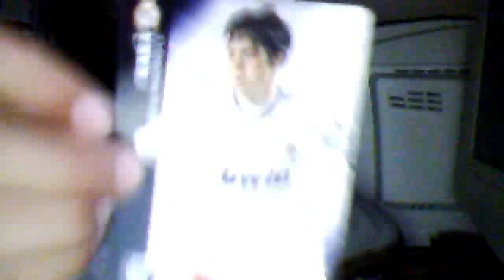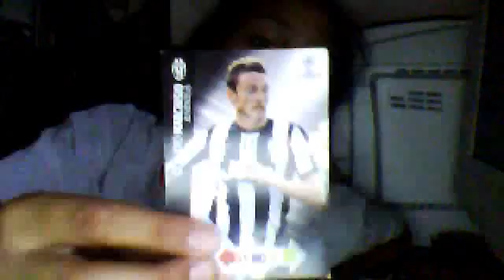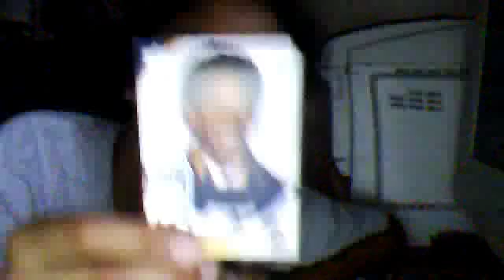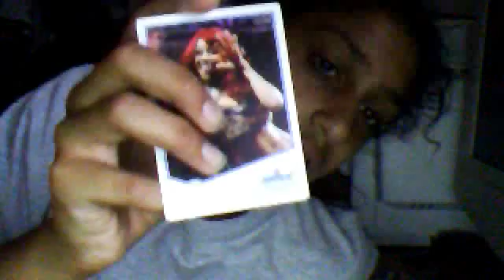soccer cards plus bonus cards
please comment and subscrbe